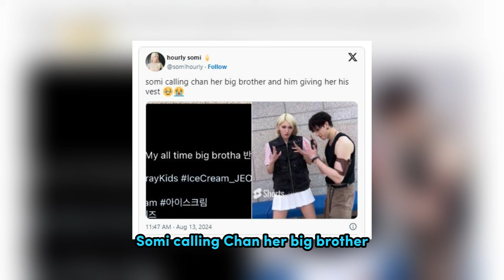Stray Kids’ Bang Chan Goes Viral For Sweet Gesture Toward Jeon Somi